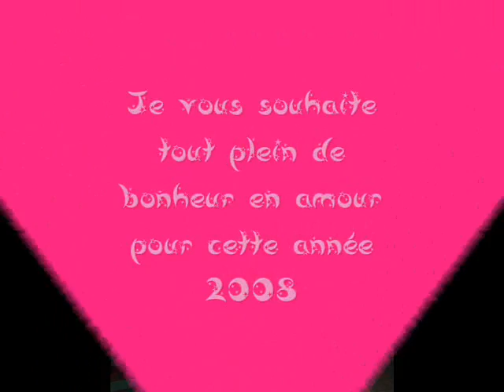couples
nel an